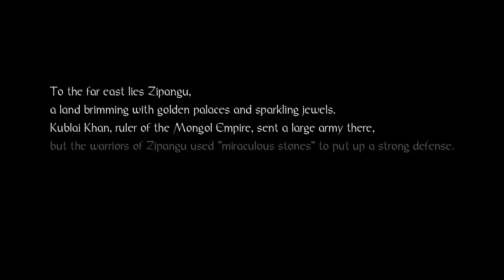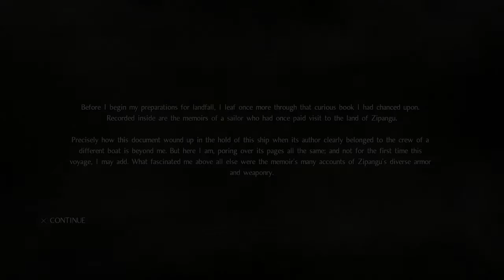NIOH WALKTHROUGH GAMEPLAY REVIEW | PART 1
NIOH WALKTHROUGH GAMEPLAY REVIEW AND FIRST IMPRESSIONS. I TRY NOT TO DIE IN THIS BLIND WALKTHROUGH OF NIOH.